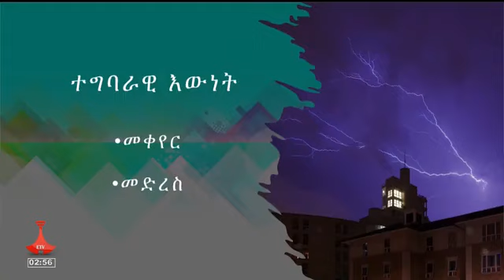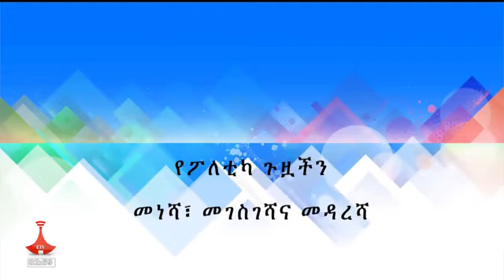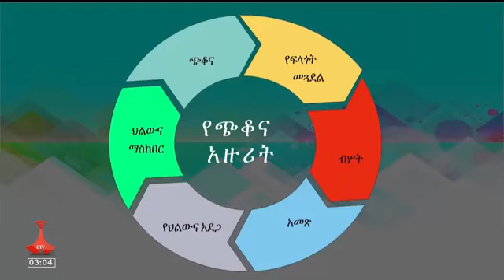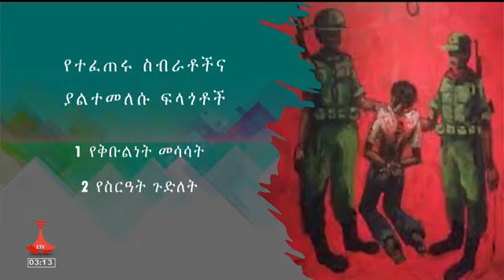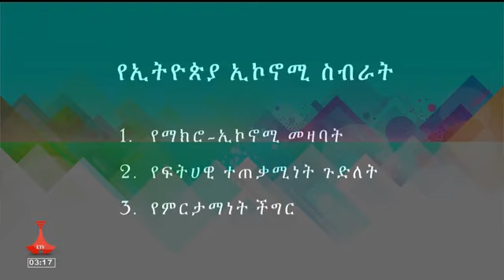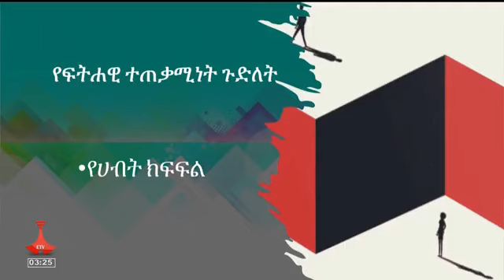“ስብራትን መጠገን፤ ለትውልድ መታመን” በሚል ርዕሰ ለብልጽግና ፓርቲ ማዕከላዊ ኮሚቴ የቀረበ ገለጻ (ክፍል አንድ)